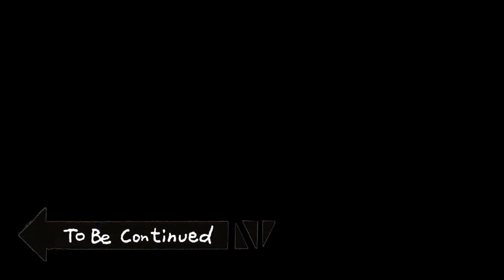TOWER Season 02 floor: 15, 23 & 25 - Seven Deadly Sins: Grand Cross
Hey guys, today were doing the stages I think which might be helpful for us to show !

00:00 - 02:33 HP Title
02:33 - 04:23 Floor 01: Suicide
04:23 - 09:06 Floor 15: Ruin
09:06 - 15:22 Floor 23: Lizard
15:22 - 22:57 Floor 25: Freesia